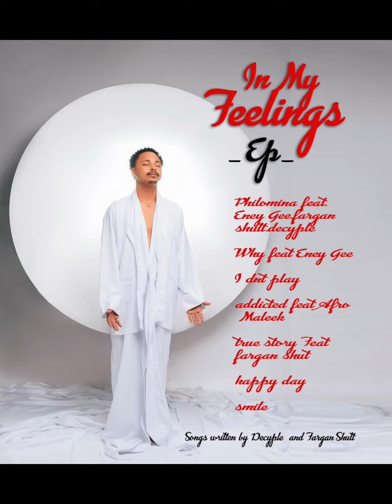Opana SMILE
My second ep IN MY FEELINGS